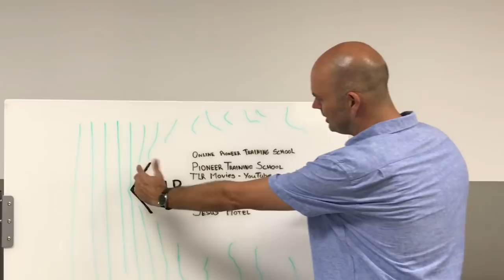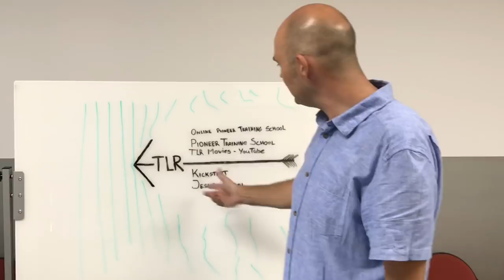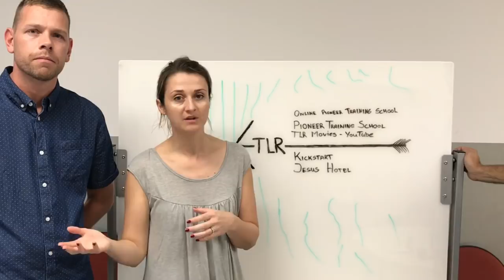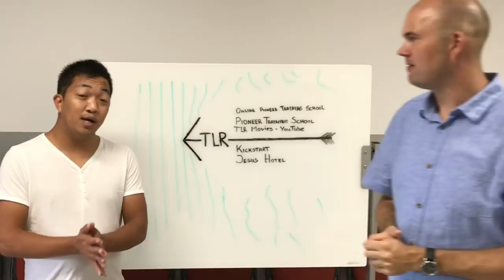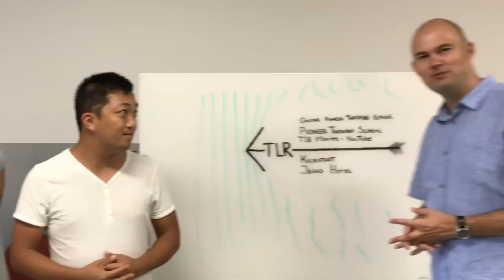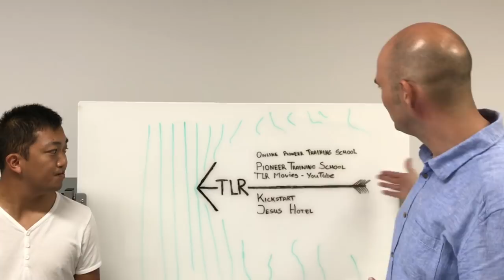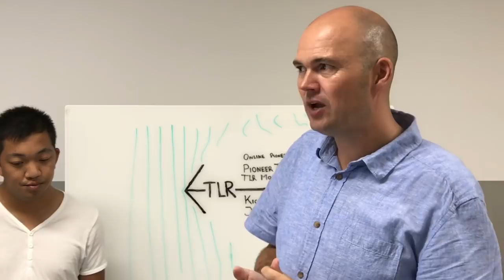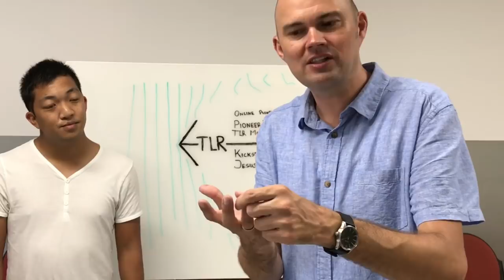What is The Last Reformation? About our plans and vision..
Is it a ministry? Or a movement? Or..? In this video, Torben, Reino, Ilze and Jon talk about what God has put on their heart for TLR.

We love God and want to see a reformation of the church and a movement that is spreading all over the world. Torben: "We see The Last Reformation as a big arrow that is breaking through a lot of strongholds and traditions. It also deals with a lot of lies in doctrine about salvation and discipleship. We can only keep breaking through if we maintain a high standard as TLR. This is the only way we will continue to see this movement spread."

Let’s see the kingdom grow no matter what it's named. But for you that feel called to work more within TLR and help us to create the movement that is changing the world let’s work together. Lets make our Lord and savior Jesus proud and do what He has called us to.